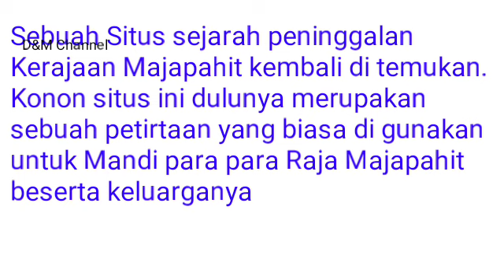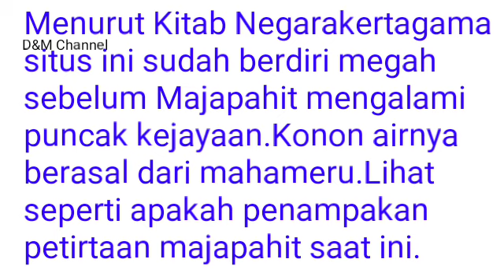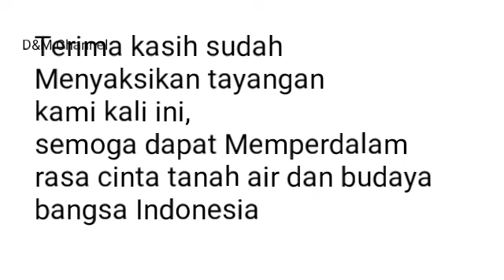HEBOH...!!!DiTemukan Situs Kuno DiDuga PETIRTAAN Raja Majapahit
Selamat datang di D&M Channel.Pada tayangan kali ini kami akan mengulas sebuah penemuan situs kuno yang merupakan peninggalan kerajaan Majapahit.Konon khabarnya situs ini dulunya merupakan sebuah petirtaan yang biasa di gunakan oleh keluarga raja untuk mandi.Selain itu menurut kitab Negarakertagama air yang mengalir kedalam petirtaan ini mempunyai khasiat dan warga sekitar pernah merasakan khasiat air tersebut.Lihat khasiat apakah yang terkandung didalam air petirtaan tersebut.Dan dari manakah asal air yang mengalir di petirtaan tersebut.Jangan lupa like share,komentar dan subscribe.Terima kasih.